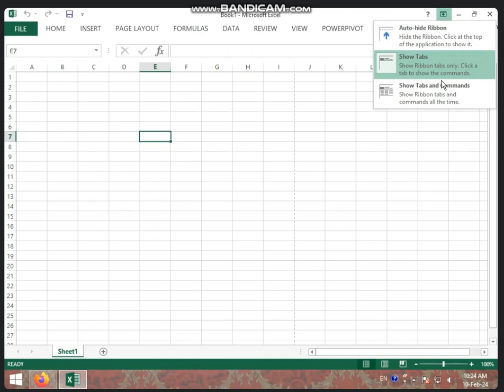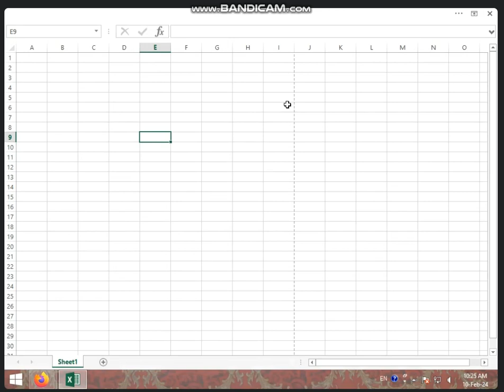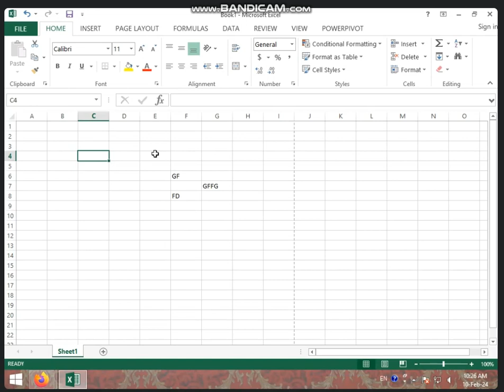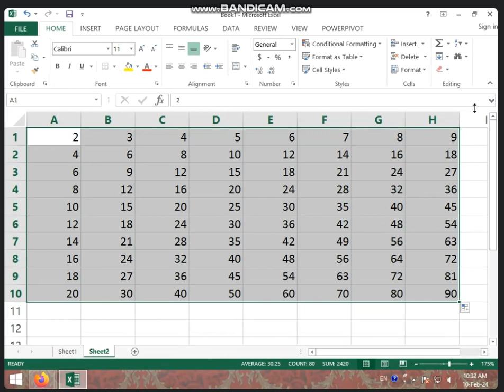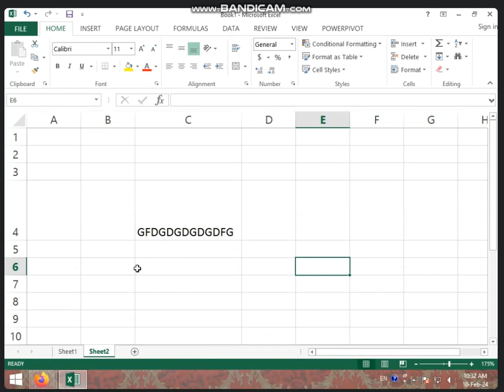10:00 TO 10:30 AM (PART-2) BASIC INFO. IN MS EXCEL BY SARIKA KIRAR (10 FEB. 2024)